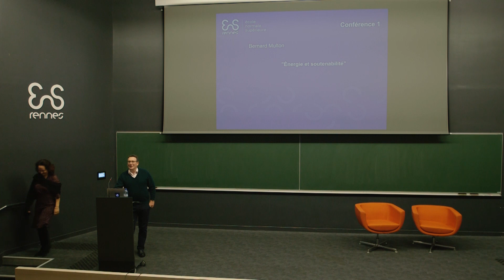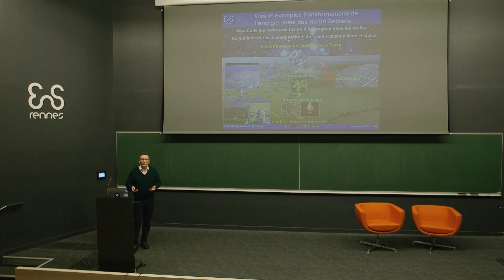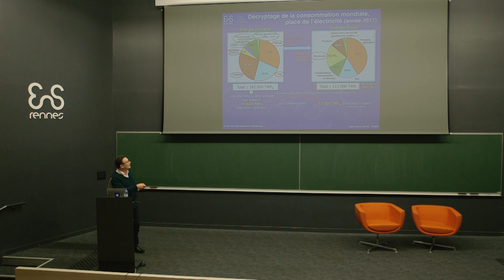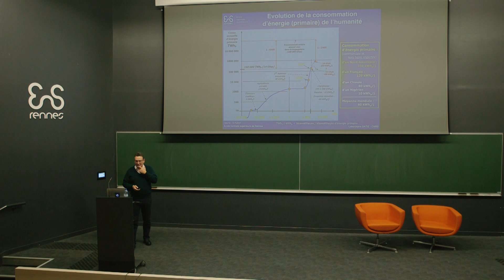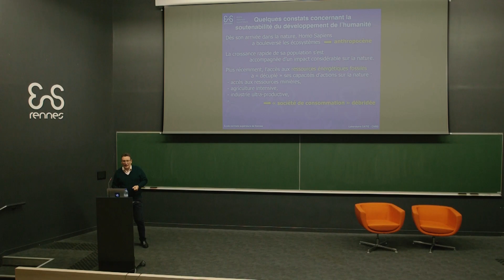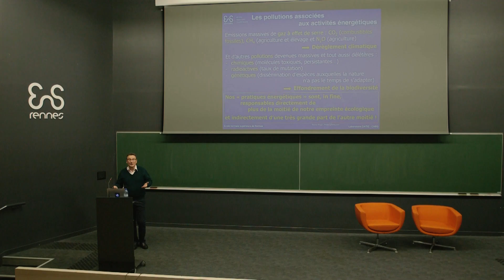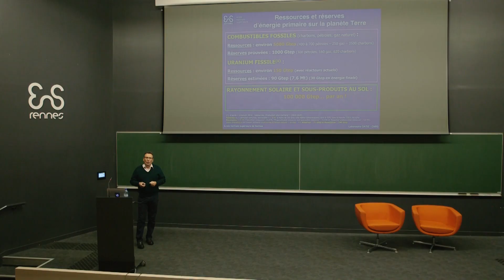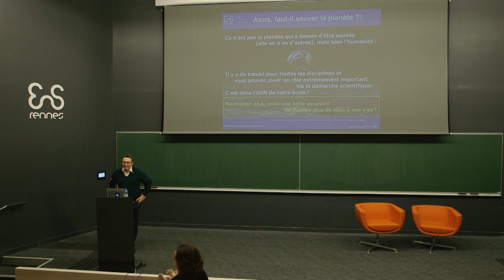JNDD 2020 : "Énergie et soutenabilité" par Bernard Multon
Conférence de Bernard Multon, professeur des universités en génie électrique, spécialiste des chaînes de conversion électromécaniques et des systèmes de conversion de l’énergie électrique, dans le cadre des Journées normaliennes du développement durable (JNDD), le 14 janvier 2020 à l'ENS Rennes.